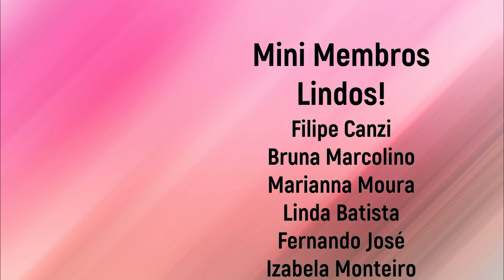A garota do Vaticano: Emanuela Orlandi //Desaparecimentos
Seja membro deste canal e ganhe benefícios:
Minhas conexões místicas:
Eu estou vestindo:
óculos: Mercadão dos Óculos
Batom: Natura aquarela color hidra vermelho 170
Sombra: Vivai LOOK FABULOUS Matte&Metallic